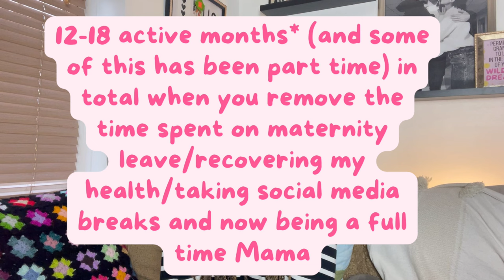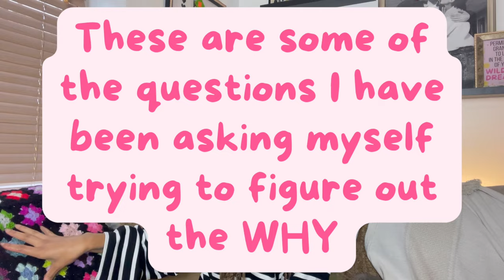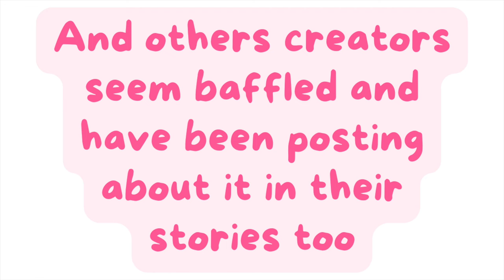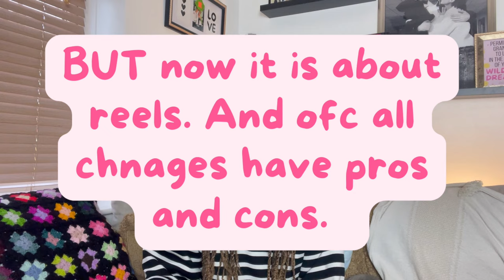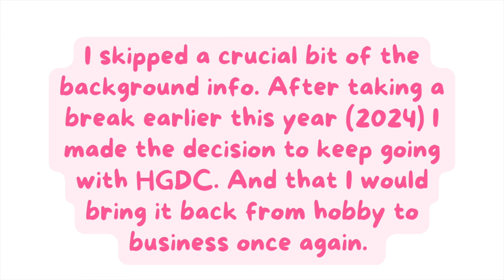The WORSE pattern release EVER. Things need to change. What is next? ♡ HG Designs Crochet ♡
Hey Team, I have had the WORSE pattern release EVER in the history of HGDC. I have been so confused and unsure which way to go next so I sat down and pressed record. Is it the pattern? Is it my marketing? Is it the cost of living crisis? Is it a combo of factors? What do I do next? I hope this helps another designer out there to know it isn't just them. And I hope I can figure out my next steps with your help. ♡

♡ Starling bank link gets you a free day pass to a National Trust
♡ Sprive mortgage overpayment link gets you £5 towards your mortgage with code 33HIV87Y